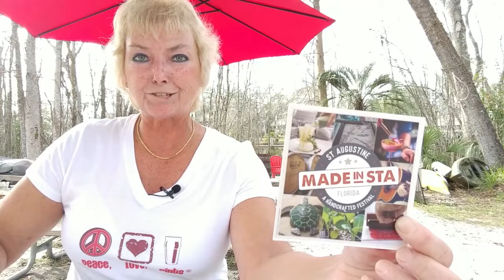LET'S GET A BEER, FLORIDA!™ VALENTINE'S EDITION! 2/10 Weekend, Week of 2/12 & More!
From brewnymph.com: HAPPY VALENTINE'S DAY edition of LET'S GET A BEER, FLORIDA!™

Beer news, beerfests and special beer events all around Florida.  Plus, highlighting beer news and events around the greater Jacksonville, Florida area, including Jax, Jax Beach, St. Augustine. One Take Selfie Video.

Comin' at ya this week from WICKED BARLEY BREWING in Jacksonville! With special guest: Philip Maple, Brewmaster, President and Co-Founder. We're talking all things Wicked Barley: awards, Valentine's Day, new menus, beer, and things ahead..

Covering beerfest info,  brewery anniversaries, brewery news and more! Tell all your friends to check it out! And, take a look at the events on brewnymph.com – your one-stop source for Florida beer events and news! Thanks to Wicked Barley!

BrewNymph, Peace, Love, Pints; Where the Beer Meets the Beach; and Beer is my Trademark are registered trademarks of BrewNymph, LLC